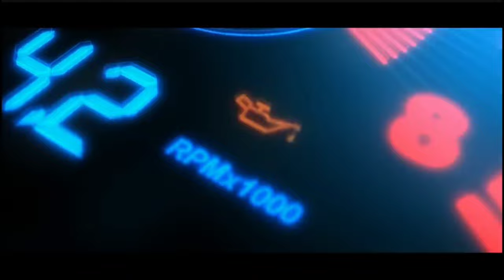Rs.1 Onwards Chennai's Most Trusted Fancy Items Supplier @ Wholesale Price | Earrings/AccessoriesEtc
Shop  Details

Sri Mahalaxmi Impex

Address :
40, NSC Bose Road, Sowcarpet, Chennai - 600 079

WARNING-⚠